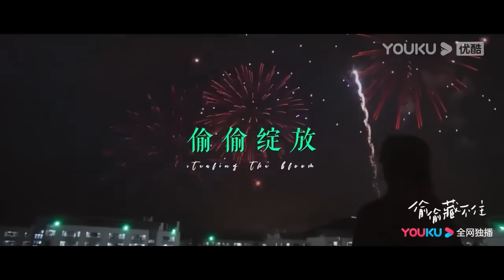【搶先看】段嘉許表白后不再克制，當著桑稚哥哥的面每天親親，哥哥狂吃醋！ 【偷偷藏不住 Hidden Love】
👩‍❤️‍💋‍👨曾黎赵露思二搭再演母女，赵露思暗恋藏不住！👩‍❤️‍💋‍👨

🎈剧情介绍：【偷偷藏不住 Hidden Love】桑稚高中时期被老师频繁请家长，为了解决麻烦，桑稚决定找哥哥顶包，然而兄妹见面就互怼闹僵，无奈只好求助来家中玩耍的哥哥舍友段嘉许，在桑稚的苦求要挟下，段嘉许帮桑稚去学校见老师，两人因此结缘，段嘉许从此更是把桑稚当成自己的亲妹妹爱护。随着段嘉许大学毕业，两人分隔异地，又因为一些误会，关系疏远。直到成年后的桑稚如愿考到了段嘉许的城市，两人重逢。在日渐亲密的接触下，桑稚渐渐发现了段嘉许一直以来的压力来源，她想要保护这个一直对自己很好的大哥哥，重拾埋藏心底的暗恋。在桑稚的陪伴下，段嘉许慢慢解开心结，他真心喜欢上了长大的桑稚，一段纯真暗恋终于开出美丽的爱情花朵。